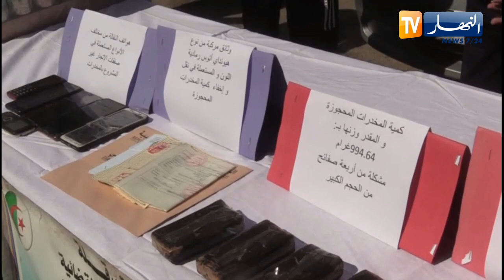مصالح الامن بورقلة تتمكن من حجز 1200 وحدة من المشوربات الكحولية